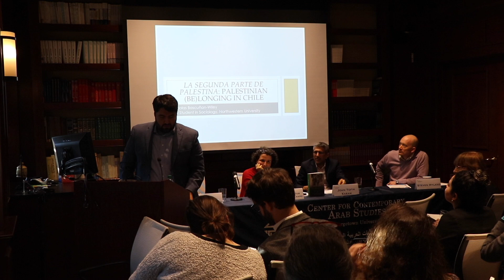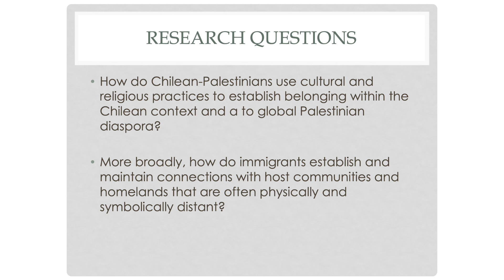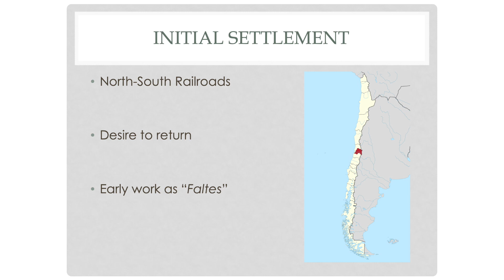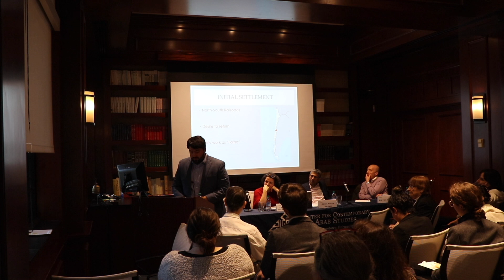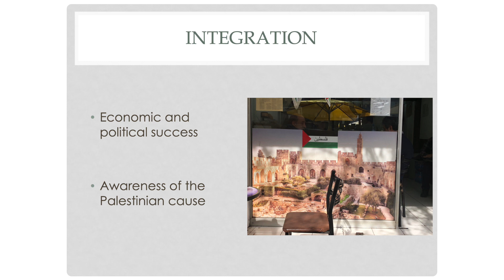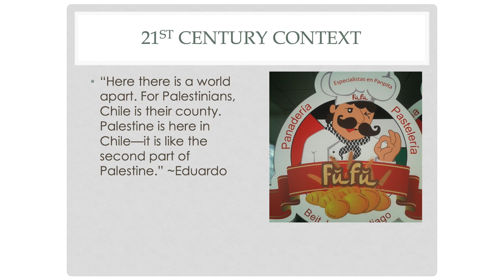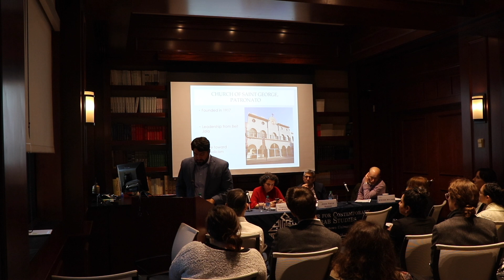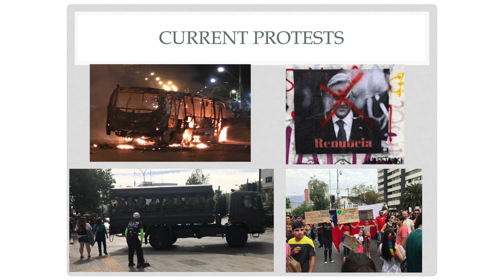Yalla Ila Amrika Panel: Part 2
In the Fall of 2019, ACMCU hosted the Yalla Ila Amrika Panel featuring four expert scholars talking about the Arab Christian diaspora in South America. In this video, we show part two of the event featuring talks by Dr. Camila Pastor De Maria y Campos and Nicholas Bascuñan-Wiley.